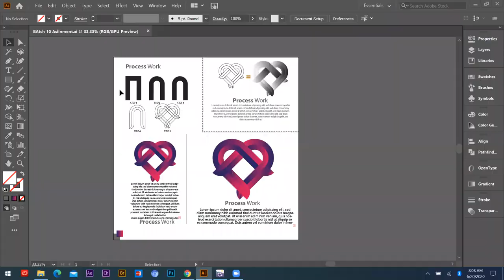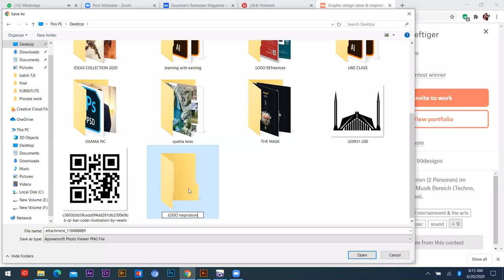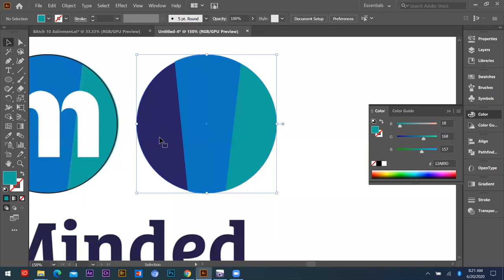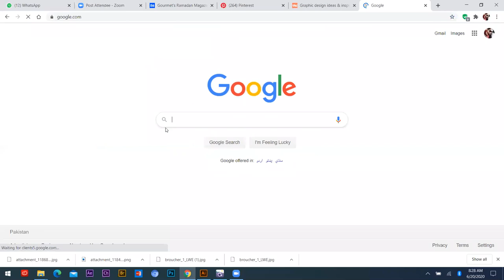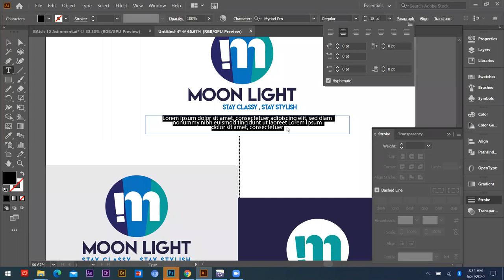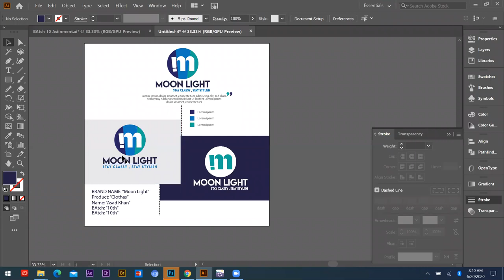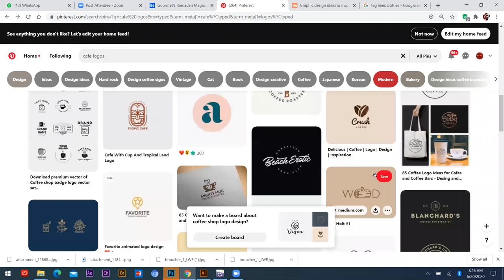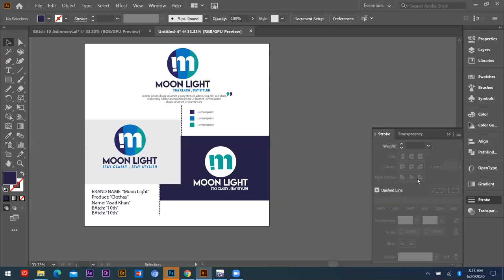Graphic Designing and Logo Designing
This video is for advance level logo designing and graphic designing